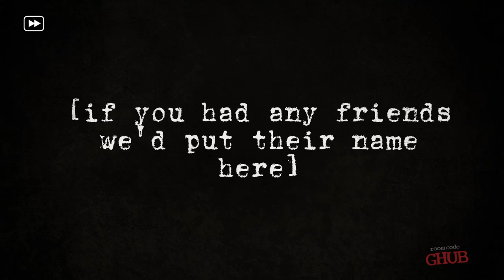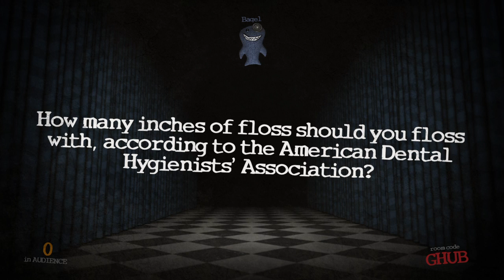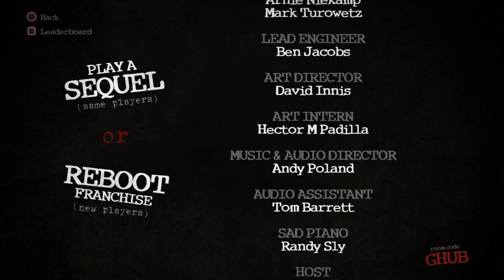KIDNAPPED!! | Chris Plays Trivia Murder Party